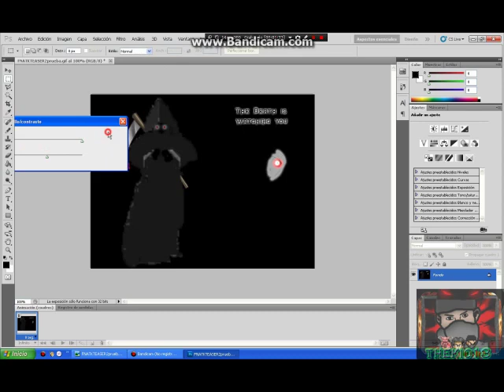Five Nights At Thekio`s Teaser Analisis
un juego fan made que muy pronto lo subiré a mi canal por que esta trabajando